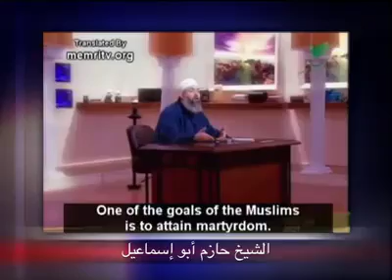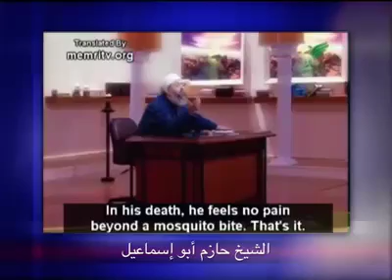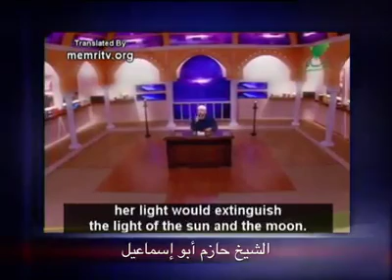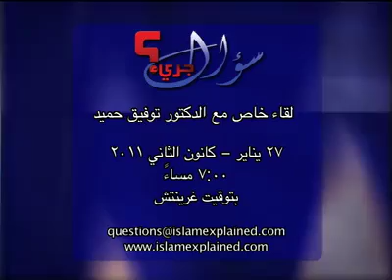سؤال جرئ 198 الإستشهاد بين المسيحية والإسلام ، مع الدكتور ناجي يوسف